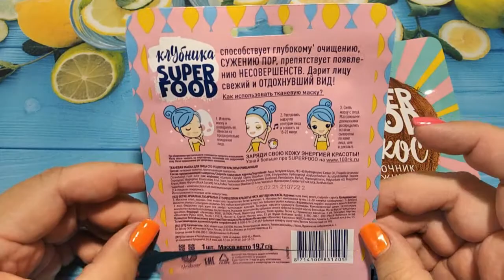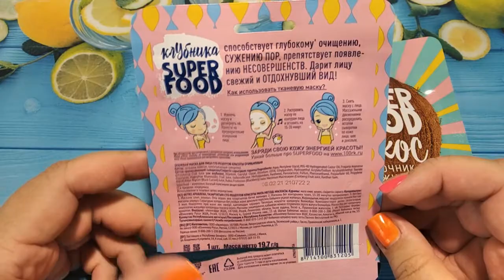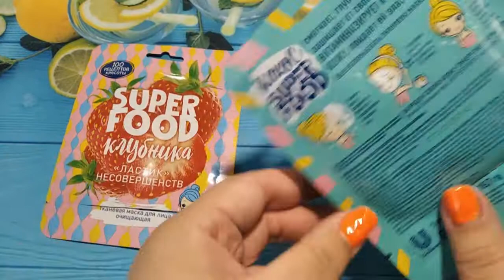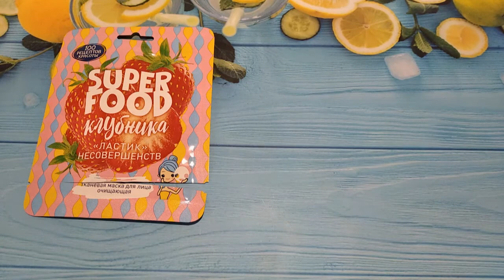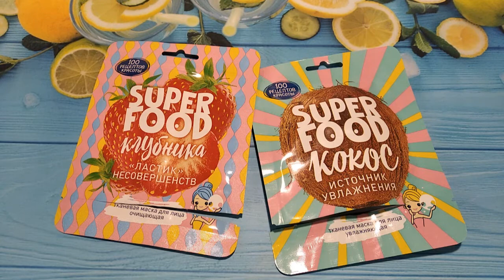♥ Сто рецептов красоты SUPER FOOD Кокос Источник увлажнения ♥ Клубника "Ластик" Несовершенств ♥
Всем привет!
Мой обзор на Тканевая маска для лица Сто рецептов красоты:
♥ SUPER FOOD Кокос Источник увлажнения
♥ SUPER FOOD Клубника "Ластик" Несовершенств